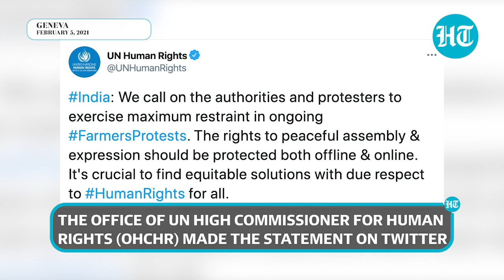'Exercise maximum restraint': UN rights body cautions on farmers' protest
The UN human rights office called on Indian authorities and farmers to exercise maximum restraint. It said that it is crucial to find ‘equitable solutions’ with due respect to human rights for all. The Office of UN High Commissioner for Human Rights (OHCHR) made the statement on Twitter. It said that the rights to peaceful assembly and expression should be protected both offline and online. Thousands of farmers have been camping at different Delhi borders for over 70 days. The farmers mostly from Punjab, Haryana demand a complete repeal of the three farm laws. Multiple rounds of talks between govt and farmer unions have remained deadlocked. Protests against farm laws that were enacted in September last year began on November 28.